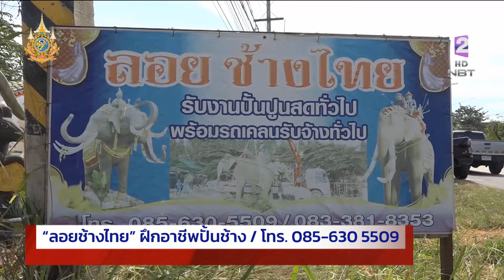อาชีพเงินล้าน ปั้นช้างตัวละแสน "ลอยช้างไทย" ข่าวเช้า วันที่ 12 มกราคม 2567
อาชีพ "ช่างปั้น" ที่ไม่ธรรมดา เพราะงานปั้นทุกชิ้น เป็นงานปั้นที่มีขนาดใหญ่ โดยเฉพาะรูปปั้นช้างเหมือนจริง นอกจากความปราณีต สวยงามแล้ว เป็นอาชีพที่สร้างรายได้หลักล้านบาทต่อปี